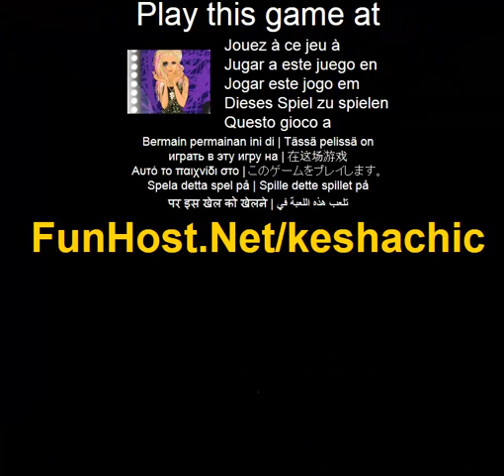Play Kesha Chic Online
She's a glammed out hip hop punk, a grungy blues driven twist on your favorite dance style and always rocks a little bit of country where ever she rolls. Kesha is the best of all worlds all at once, proving that heavy metal chic means you glitter when you thrash and sparkle in the dark! Instructions: Use your mouse to click on and through the floating clothing, hair, accessory and body glitter options! Style Kesha for an auto tuned adventure through grunged out bling and southern rock dance styles.